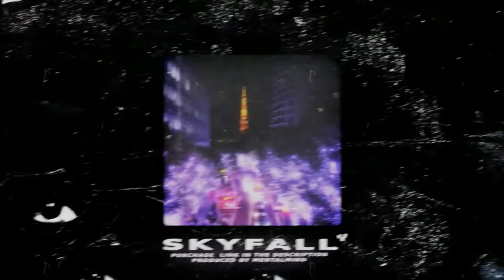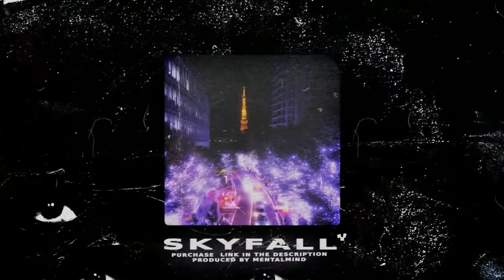[FREE] Lil Gotit x Young Thug x Nav Type Beat 2021 - "SKYFALL" (Prod. by MENTALMIND)